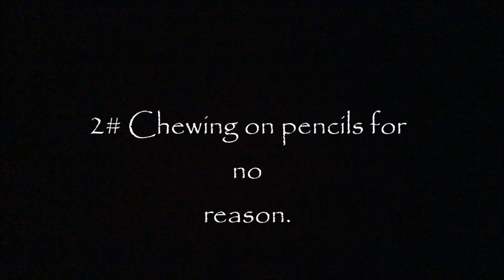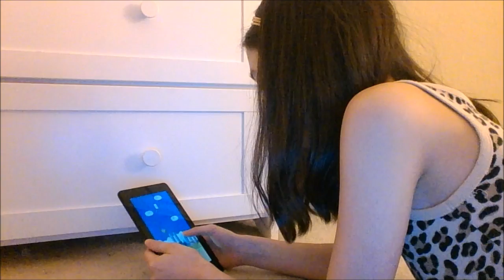5 WEIRD THINGS MOST PEOPLE DO | Anaiyah M.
Hi guys!! i hope you enjoyed this one! see ya next week! | FACEBOOK